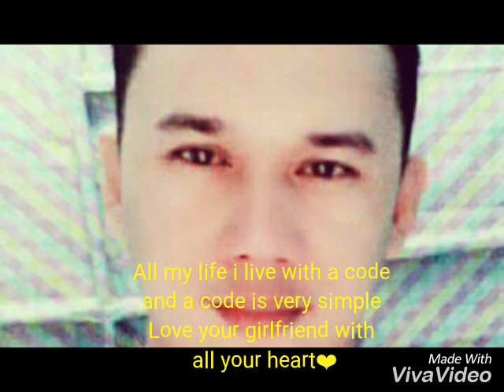Prince Abdulaziz 2017